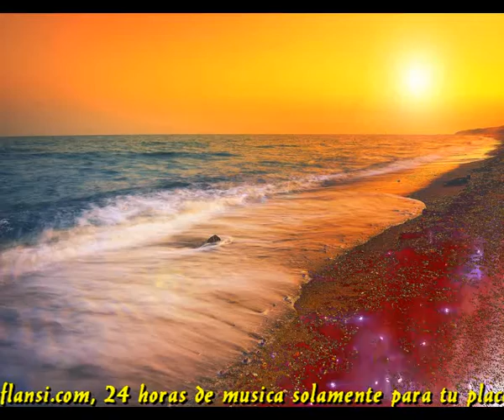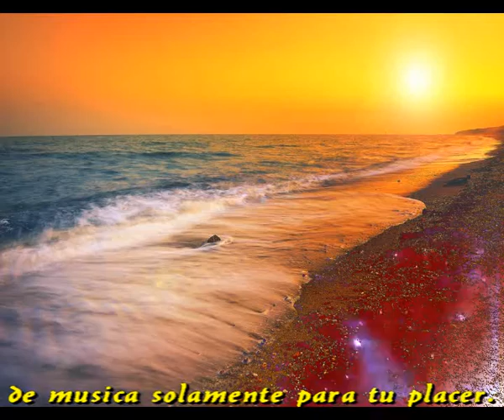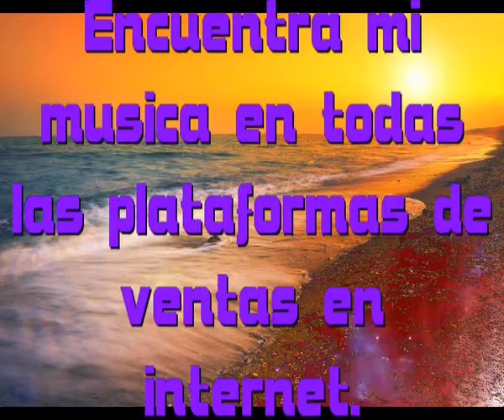Afortunadamente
Sir Flansi
NO ME TOCO MALA SUERTE
SIGO VIVIENDO
NO TENGO AUN ARRUGAS EN LA FRENTE

EN EL AMOR HE TRIUNFADO
POCOS AMORES FUERON
UNO SE QUEDO SIEMPRE A MI LADO

SUPE VIVIR SIEMPRE HONRRADO
NADA EN MI VIDA FUE NUBLADO
TODO FUE CLARO Y ORDENADO

FUE LA SUERTE TAMBIEN
DE CRIAR A DOS CRIATURAS
UNA SU MUERTE FUE DURA
LA OTRA, GRACIAS A DIOS, ME DURA

EL CAMINO DE MI VIDA
PASO POR PENAS Y GLORIAS
SI YO CONTARA MI HISTORIA
LA CONTARIA RESUMIDA